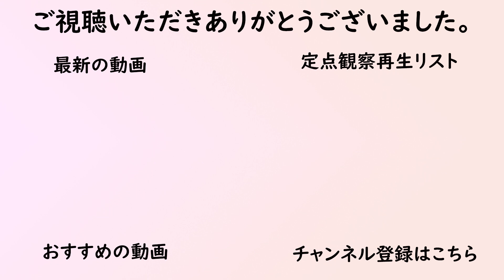【名鉄】3150系 3154F 普通東岡崎行き 知立発車 (FHD)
私のチャンネルでは、主に定点観測動画をアップロードしています。
終了画面のBGMは、shimtone氏のSnow Wishを使用させていただきました。

都営浅草線、京急線、京成線、北総線について扱うホームページを開設しています。是非ともお越しください。
JR貨物のEH500についてのホームページを開設しています。是非ともお越しください。
ブログも更新しています。
YouTube、ホームページ、ブログの更新情報、また撮影記などをTwitterで発信しています。